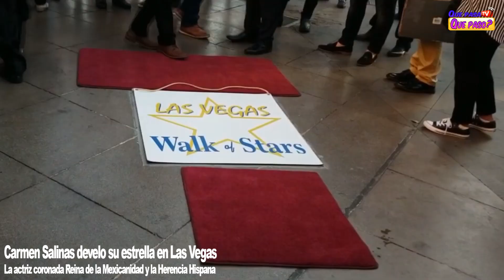Carmen Salinas develo su estrella en Las Vegas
La actriz fue coronada reina de la Mexicanidad y la Herencia Hispana.